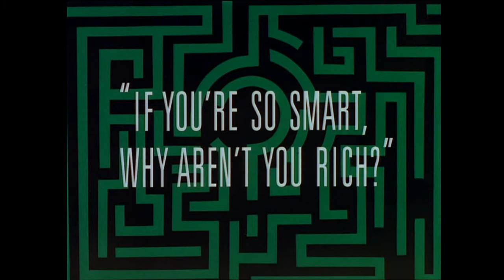Batman TAS Review: "If You're So Smart, Why Aren't You Rich?"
In this video we take a look at the Riddler's first episode on Batman the Animated Series - If You're So Smart, Why Aren't You Rich?

The Riddler was created by Bill Finger and Dick Sprang. Batman was created by Bill Finger and Bob Kane. Both characters are properties of DC Comics.